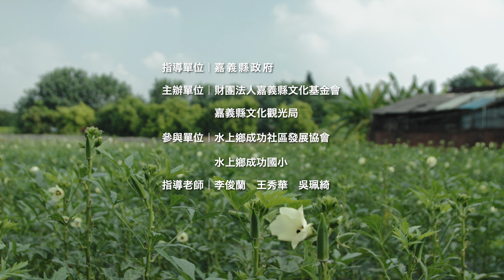112藝術下鄉~陶藝扎根 5分鐘完整版